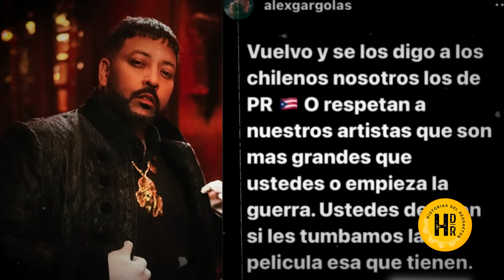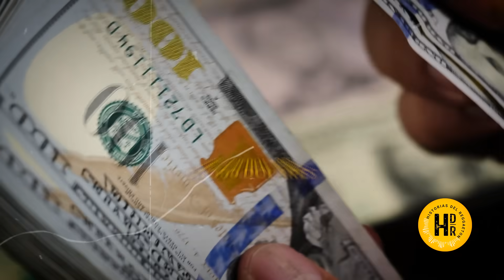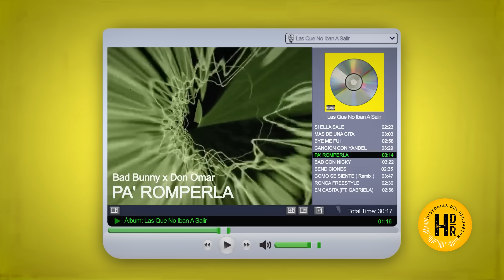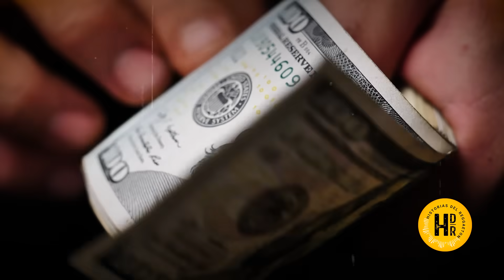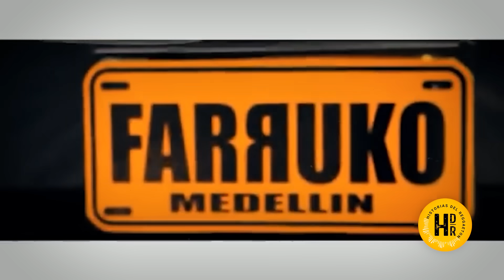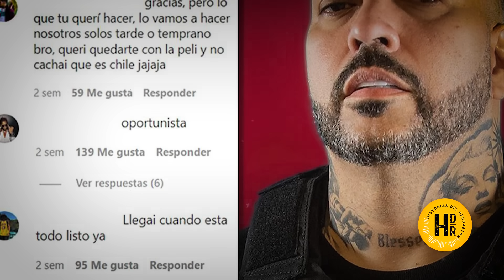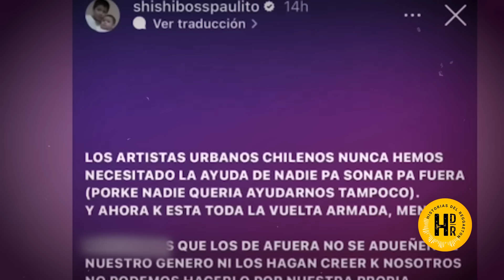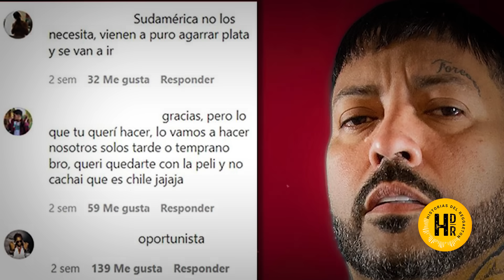HASTA SUS AMIGOS LE DIERON LA ESPALDA ¿PORQUE ES ODIADO EN CHILE Y LE AFECTO A ALEX GÁRGOLAS?